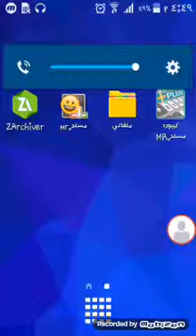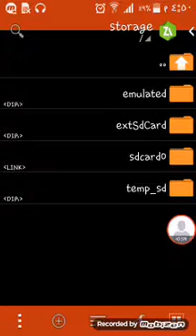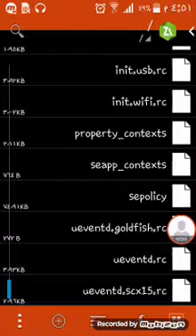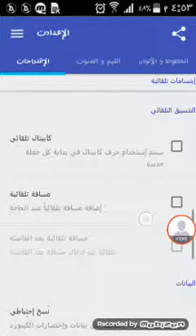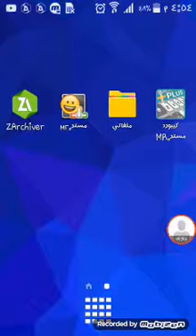✬﴿اضــٴ﴿ٴٴ﴾ـافة﴾✬ ↝​✩ 1500 اختصار للكيبورت مستر 2016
رابط 🔗 الاختصارات 👆👆🚶

رابط 🔗 برنامج السمايلات👆👆🚶

ــــــــــــــــــــــــــــــــــــــــــــــــــــــــــ {{مہشہتہآ😉قہيہنے}}  ممتعه
رابط 🔗 الاختصارات 👆👆🚶

رابط 🔗 برنامج السمايلات👆👆🚶

ــــــــــــــــــــــــــــــــــــــــــــــــــــــــــ {{مہشہتہآ😉قہيہنے}}  ممتعه
رابط 🔗 الاختصارات 👆👆🚶

رابط 🔗 برنامج السمايلات👆👆🚶

ــــــــــــــــــــــــــــــــــــــــــــــــــــــــــ {{مہشہتہآ😉قہيہنے}}  ممتعه